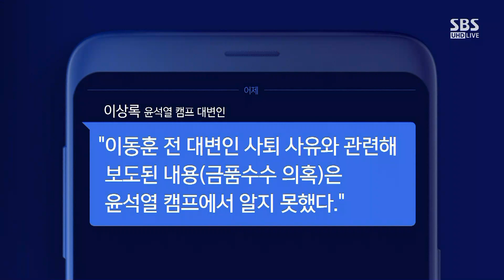'전 대변인' 이동훈 '금품 수수 의혹'…윤석열 정말 몰랐나 / SBS / 주영진의 뉴스브리핑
● 윤석열 출사표에 쏟아진 반응

김성회 / 열린민주당 대변인
"선언문·질의응답 등으로 중도층 어필 호평"

장성철 / 공론센터 소장
"정부 지적·평가 있었으나 감동 없던 선언문…원론적 답변으로 선방"

정하석 / SBS 논설위원
"윤석열, 검증 회피 못할 것…정면대응이 해결책"